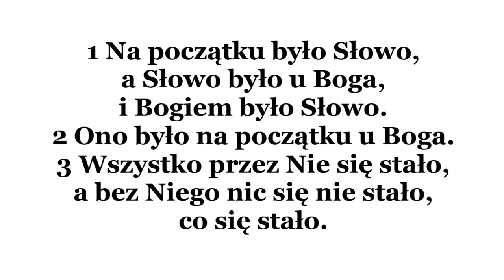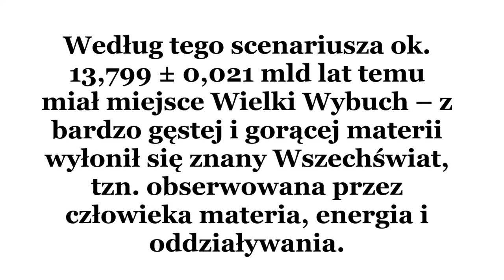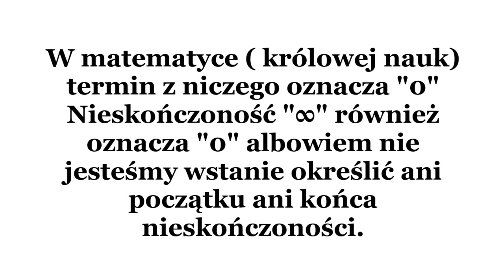𝕱𝖆ł𝖘𝖟𝖞𝖜𝖆 𝕭𝖎𝖇𝖑𝖎𝖆 𝖆 𝖕𝖗𝖟𝖞 𝖔𝖐𝖆𝖟𝖏𝖎 𝕭𝖎𝖌 𝕭𝖆𝖓𝖌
𝐙̇𝐲𝐝𝐨𝐰𝐬𝐤𝐚 𝐤𝐬𝐢𝐞̨𝐠𝐚 "𝐠𝐞𝐧𝐞𝐬𝐢𝐬" 𝐣𝐞𝐬𝐭 𝐟𝐚ł𝐬𝐳𝐲𝐰𝐚 𝐚 𝐙̇𝐲𝐝𝐳𝐢 𝐧𝐢𝐠𝐝𝐲 𝐧𝐢𝐞 𝐛𝐲𝐥𝐢 𝐳̇𝐚𝐝𝐧𝐲𝐦 𝐧𝐚𝐫𝐨𝐝𝐞𝐦 𝐰𝐲𝐛𝐫𝐚𝐧𝐲𝐦 !
𝐎𝐧𝐢 𝐬𝐭𝐰𝐨𝐫𝐳𝐲𝐥𝐢 𝐣𝐮𝐝𝐚𝐢𝐳𝐦 𝐩𝐨 𝐨𝐤𝐫𝐚𝐝𝐳𝐞𝐧𝐢𝐮 𝐬𝐭𝐚𝐫𝐨𝐳̇𝐲𝐭𝐧𝐞𝐠𝐨 𝐄𝐠𝐢𝐩𝐭𝐮 𝐨𝐤. 𝟏𝟑𝟎𝟎-𝟏𝟐𝟎𝟎𝐫.𝐩.𝐧𝐞 𝐚 "𝐜𝐡𝐫𝐳𝐞𝐬́𝐜𝐢𝐣𝐚𝐧́𝐬𝐭𝐰𝐨" 𝐩𝐨 𝐩𝐨𝐝𝐩𝐚𝐥𝐞𝐧𝐢𝐮 𝐩𝐫𝐳𝐞𝐳 𝐳̇𝐲𝐝𝐨𝐰𝐬𝐤𝐢𝐜𝐡 𝐭𝐞𝐫𝐫𝐨𝐫𝐲𝐬𝐭𝐨́𝐰 𝐧𝐚 𝐜𝐳𝐞𝐥𝐞 𝐳 𝐭𝐚𝐤 𝐳𝐰𝐚𝐧𝐲𝐦 "𝐬́𝐰𝐢𝐞̨𝐭𝐲𝐦" 𝐏𝐢𝐨𝐭𝐫𝐞𝐦 𝐑𝐳𝐲𝐦𝐮 𝟔𝟒𝐫.𝐧𝐞 𝐨𝐫𝐚𝐳 𝐜𝐨 𝐛𝐲ł𝐨 𝐤𝐨𝐧𝐬𝐞𝐤𝐰𝐞𝐧𝐜𝐣𝐚̨ 𝐩𝐨 𝐳𝐛𝐮𝐫𝐳𝐞𝐧𝐢𝐮 𝐩𝐫𝐳𝐞𝐳 𝐜𝐞𝐬𝐚𝐫𝐳𝐚 𝐑𝐳𝐲𝐦𝐮 𝐈𝐈 𝐨𝐤𝐮𝐥𝐭𝐲𝐬𝐭𝐲𝐜𝐳𝐧𝐞𝐣 𝐳̇𝐲𝐝𝐨𝐰𝐬𝐤𝐢𝐞𝐣 𝐬́𝐰𝐢𝐚̨𝐭𝐲𝐧𝐢 𝐰 𝐉𝐞𝐫𝐨𝐳𝐨𝐥𝐢𝐦𝐢𝐞 𝟕𝟎𝐫.𝐧𝐞 .

𝐏𝐫𝐨𝐬𝐳𝐞̨ 𝐬𝐩𝐫𝐚𝐰𝐝𝐳𝐢𝐜́ 𝐣𝐚𝐤 𝐤𝐚𝐩ł𝐚𝐧𝐢 𝐄𝐠𝐢𝐩𝐬𝐜𝐲 𝐨𝐝𝐥𝐢𝐜𝐳𝐚𝐥𝐢 𝐜𝐳𝐚𝐬. 𝐂𝐳𝐚𝐬 𝐣𝐞𝐬𝐭 𝐭𝐲𝐥𝐤𝐨 𝐨𝐩𝐢𝐬𝐞𝐦 𝐫𝐮𝐜𝐡𝐮. 𝐂𝐚ł𝐲 𝐔𝐤ł𝐚𝐝 𝐒ł𝐨𝐧𝐞𝐜𝐳𝐧𝐲 𝐣𝐞𝐬𝐭 𝐰𝐞𝐰𝐧𝐚̨𝐭𝐫𝐳 𝐡𝐞𝐥𝐢𝐨𝐬𝐟𝐞𝐫𝐲 𝐣𝐚𝐤 𝐢 𝐰𝐳𝐠𝐥𝐞̨𝐝𝐞𝐦 𝐆𝐚𝐥𝐚𝐤𝐭𝐲𝐤𝐢 𝐰 𝐫𝐮𝐜𝐡𝐮. 𝐄𝐠𝐢𝐩𝐜𝐣𝐚𝐧𝐢𝐞 𝐦𝐢𝐞𝐥𝐢 𝐝𝐰𝐚 𝐤𝐚𝐥𝐞𝐧𝐝𝐚𝐫𝐳𝐞. 𝐉𝐞𝐝𝐞𝐧 𝐫𝐨𝐥𝐧𝐢𝐜𝐳𝐲, 𝐤𝐭𝐨́𝐫𝐲 𝐳𝐚𝐩𝐞𝐰𝐧𝐢𝐚ł 𝐟𝐮𝐧𝐤𝐜𝐣𝐨𝐧𝐨𝐰𝐚𝐧𝐢𝐞 𝐫𝐨𝐥𝐧𝐢𝐜𝐳𝐞𝐣 𝐠𝐨𝐬𝐩𝐨𝐝𝐚𝐫𝐤𝐢. 𝐔𝐳𝐚𝐥𝐞𝐳̇𝐧𝐢𝐨𝐧𝐲 𝐨𝐝 𝐫𝐲𝐭𝐦𝐮 𝐩𝐫𝐳𝐲𝐫𝐨𝐝𝐲 𝐢 𝐩𝐫𝐚𝐜 𝐫𝐨𝐥𝐧𝐲𝐜𝐡 𝐤𝐚𝐥𝐞𝐧𝐝𝐚𝐫𝐳 𝐝𝐳𝐢𝐞𝐥𝐢ł 𝐬𝐢𝐞̨ 𝐧𝐚 𝟑 𝐩𝐨𝐫𝐲 𝐩𝐨 𝟒 𝐦𝐢𝐞𝐬𝐢𝐚̨𝐜𝐞 𝐤𝐚𝐳̇𝐝𝐚. 𝐊𝐚𝐳̇𝐝𝐲 𝐳 𝐦𝐢𝐞𝐬𝐢𝐞̨𝐜𝐲 𝐦𝐢𝐚ł 𝐩𝐨 𝟑𝟎 𝐝𝐧𝐢, 𝐜𝐚ł𝐲 𝐫𝐨𝐤 𝐥𝐢𝐜𝐳𝐲ł 𝐰𝐢𝐞̨𝐜 𝟑𝟔𝟎 𝐝𝐧𝐢. 𝐌𝐢𝐞𝐬𝐢𝐚̨𝐜𝐞 𝐧𝐢𝐞 𝐦𝐢𝐚ł𝐲 𝐩𝐨𝐜𝐳𝐚̨𝐭𝐤𝐨𝐰𝐨 𝐰ł𝐚𝐬𝐧𝐲𝐜𝐡 𝐧𝐚𝐳𝐰, 𝐧𝐮𝐦𝐞𝐫𝐨𝐰𝐚𝐧𝐨 𝐣𝐞 𝐰𝐞𝐝ł𝐮𝐠 𝐨𝐤𝐫𝐞𝐬𝐨́𝐰: 𝐩𝐢𝐞𝐫𝐰𝐬𝐳𝐲 (𝐦𝐢𝐞𝐬𝐢𝐚̨𝐜) 𝐚𝐜𝐡𝐞𝐭 (𝐨𝐤𝐫𝐞𝐬𝐮 𝐚𝐜𝐡𝐞𝐭), 𝐝𝐫𝐮𝐠𝐢 𝐬𝐳𝐞𝐦𝐮, 𝐭𝐫𝐳𝐞𝐜𝐢 𝐩𝐞𝐫𝐞𝐭. 𝐌𝐢𝐞𝐬𝐢𝐚̨𝐜𝐞 𝐝𝐳𝐢𝐞𝐥𝐢ł𝐲 𝐬𝐢𝐞̨ 𝐧𝐚 𝐝𝐞𝐤𝐚𝐝𝐲 (𝐦𝐢𝐞𝐬𝐢𝐚̨𝐜 𝐦𝐢𝐚ł 𝐢𝐜𝐡 𝟑, 𝐨𝐤𝐫𝐞𝐬 – 𝟏𝟐, 𝐫𝐨𝐤 – 𝟑𝟔). 𝐙 𝐜𝐳𝐚𝐬𝐞𝐦 𝐧𝐚𝐝𝐚𝐧𝐨 𝐢𝐦 𝐧𝐚𝐳𝐰𝐲, 𝐩𝐨𝐜𝐳𝐲𝐧𝐚𝐣𝐚̨𝐜 𝐨𝐝 𝐩𝐢𝐞𝐫𝐰𝐬𝐳𝐞𝐠𝐨 𝐦𝐢𝐞𝐬𝐢𝐚̨𝐜𝐚 𝐩𝐢𝐞𝐫𝐰𝐬𝐳𝐞𝐠𝐨 𝐨𝐤𝐫𝐞𝐬𝐮. 𝐊𝐚𝐥𝐞𝐧𝐝𝐚𝐫𝐳 𝐭𝐞𝐧 𝐛𝐲ł 𝐣𝐞𝐝𝐧𝐚𝐤 𝐧𝐢𝐞𝐝𝐨𝐤ł𝐚𝐝𝐧𝐲 𝐠𝐝𝐲𝐳̇ 𝐟𝐚𝐤𝐭𝐲𝐜𝐳𝐧𝐢𝐞 𝐫𝐨𝐤 𝐥𝐢𝐜𝐳𝐲 𝐧𝐢𝐞𝐜𝐨 𝐩𝐨𝐧𝐚𝐝 𝟑𝟔𝟓 𝐢 ¼ 𝐝𝐧𝐢𝐚.

𝐎𝐛𝐬𝐞𝐫𝐰𝐚𝐜𝐣𝐚 𝐧𝐢𝐞𝐛𝐚 𝐝𝐨𝐩𝐫𝐨𝐰𝐚𝐝𝐳𝐢ł𝐚 𝐰 𝐤𝐨𝐧𝐬𝐞𝐤𝐰𝐞𝐧𝐜𝐣𝐢 𝐮 𝐄𝐠𝐢𝐩𝐜𝐣𝐚𝐧 𝐝𝐨 𝐫𝐞𝐟𝐨𝐫𝐦𝐲 𝐤𝐚𝐥𝐞𝐧𝐝𝐚𝐫𝐳𝐚 𝐢 𝐰𝐲𝐝ł𝐮𝐳̇𝐞𝐧𝐢𝐚 𝐫𝐨𝐤𝐮 𝐨 𝟓 𝐝𝐧𝐢. 𝐃𝐨𝐝𝐚𝐭𝐤𝐨𝐰𝐲𝐜𝐡 𝟓 𝐝𝐧𝐢 – 𝐭𝐳𝐰. 𝐞𝐩𝐚𝐠𝐨𝐦𝐞𝐧𝐚𝐢 – 𝐧𝐢𝐞 𝐦𝐢𝐚ł𝐨 𝐬𝐰𝐨𝐣𝐞𝐣 𝐧𝐚𝐳𝐰𝐲. 𝐔𝐰𝐚𝐳̇𝐚𝐧𝐨 𝐣𝐞 𝐳𝐚 𝐟𝐞𝐫𝐚𝐥𝐧𝐞. 𝐁𝐲ł𝐲 𝐭𝐨 𝐝𝐧𝐢 𝐩𝐨𝐤𝐮𝐭𝐧𝐞, 𝐰 𝐤𝐭𝐨́𝐫𝐲𝐜𝐡 𝐤𝐚𝐩ł𝐚𝐧𝐢 𝐧𝐚𝐤𝐚𝐳𝐲𝐰𝐚𝐥𝐢 𝐦𝐨𝐝ł𝐲, 𝐦𝐚𝐣𝐚̨𝐜𝐞 𝐳𝐚𝐛𝐞𝐳𝐩𝐢𝐞𝐜𝐳𝐲𝐜́ 𝐩𝐫𝐳𝐞𝐝 𝐧𝐢𝐞𝐬𝐳𝐜𝐳𝐞̨𝐬́𝐜𝐢𝐚𝐦𝐢

𝐖 𝟑𝟎𝐫.𝐩.𝐧𝐞 𝐜𝐞𝐬𝐚𝐫𝐳 𝐫𝐳𝐲𝐦𝐬𝐤𝐢 𝐎𝐤𝐭𝐚𝐰𝐢𝐚𝐧 𝐀𝐮𝐠𝐮𝐬𝐭, 𝐰𝐩𝐫𝐨𝐰𝐚𝐝𝐳𝐢ł 𝐩𝐨 𝐳𝐝𝐨𝐛𝐲𝐜𝐢𝐮 𝐄𝐠𝐢𝐩𝐭𝐮 𝐤𝐚𝐥𝐞𝐧𝐝𝐚𝐫𝐳 𝐣𝐮𝐥𝐢𝐚𝐧́𝐬𝐤𝐢, 𝐧𝐚𝐳𝐲𝐰𝐚𝐧𝐲 𝐰 𝐄𝐠𝐢𝐩𝐜𝐢𝐞 „𝐚𝐥𝐞𝐤𝐬𝐚𝐧𝐝𝐫𝐲𝐣𝐬𝐤𝐢𝐦” 𝐥𝐮𝐛 „𝐦𝐚𝐜𝐞𝐝𝐨𝐧́𝐬𝐤𝐢𝐦”. 𝐎𝐩𝐫𝐨́𝐜𝐳 𝐫𝐨𝐤𝐮 𝐩𝐫𝐳𝐞𝐬𝐭𝐞̨𝐩𝐧𝐞𝐠𝐨 𝐎𝐤𝐭𝐚𝐰𝐢𝐚𝐧 𝐰𝐩𝐫𝐨𝐰𝐚𝐝𝐳𝐢ł 𝐝𝐰𝐮𝐤𝐫𝐨𝐭𝐧𝐲 𝐩𝐨𝐜𝐳𝐚̨𝐭𝐞𝐤 𝐫𝐨𝐤𝐮: 𝐣𝐞𝐝𝐞𝐧 𝐳𝐠𝐨𝐝𝐧𝐢𝐞 𝐳 𝐤𝐚𝐥𝐞𝐧𝐝𝐚𝐫𝐳𝐞𝐦 𝐫𝐳𝐲𝐦𝐬𝐤𝐢𝐦 𝟏 𝐬𝐭𝐲𝐜𝐳𝐧𝐢𝐚, 𝐝𝐫𝐮𝐠𝐢 𝟏 𝐝𝐧𝐢𝐚 𝐦𝐢𝐞𝐬𝐢𝐚̨𝐜𝐚 𝐭𝐨𝐭, 𝐤𝐭𝐨́𝐫𝐲 𝐰 𝐫𝐨𝐤𝐮 𝐫𝐞𝐟𝐨𝐫𝐦𝐲 𝐩𝐫𝐳𝐲𝐩𝐚𝐝ł 𝐧𝐚 𝟐𝟗 𝐬𝐢𝐞𝐫𝐩𝐧𝐢𝐚 𝐢 𝐩𝐨𝐝 𝐭𝐚̨ 𝐝𝐚𝐭𝐚̨ 𝐮𝐭𝐫𝐰𝐚𝐥𝐢ł 𝐬𝐢𝐞̨ 𝐧𝐚𝐣𝐩𝐢𝐞𝐫𝐰 𝐰 𝐄𝐠𝐢𝐩𝐜𝐢𝐞, 𝐚 𝐧𝐚𝐬𝐭𝐞̨𝐩𝐧𝐢𝐞 𝐰 𝐁𝐢𝐳𝐚𝐧𝐜𝐣𝐮𝐦, 𝐠𝐝𝐳𝐢𝐞 𝐩𝐨 𝐤𝐢𝐥𝐤𝐮 𝐬𝐭𝐮𝐥𝐞𝐜𝐢𝐚𝐜𝐡 𝐝𝐥𝐚 𝐰𝐲𝐠𝐨𝐝𝐲 𝐩𝐫𝐳𝐞𝐬𝐮𝐧𝐢𝐞̨𝐭𝐨 𝐠𝐨 𝐧𝐚 𝟏 𝐰𝐫𝐳𝐞𝐬́𝐧𝐢𝐚

𝐎𝐛𝐞𝐜𝐧𝐢𝐞 𝐮𝐳̇𝐲𝐰𝐚𝐦𝐲 𝐤𝐚𝐥𝐞𝐧𝐝𝐚𝐫𝐳 𝐠𝐫𝐞𝐠𝐨𝐫𝐢𝐚𝐧́𝐬𝐤𝐢. 𝐉𝐞𝐬𝐭 𝐭𝐨 𝐰 𝐳𝐚𝐬𝐚𝐝𝐳𝐢𝐞 𝐤𝐚𝐥𝐞𝐧𝐝𝐚𝐫𝐳 𝐣𝐮𝐥𝐢𝐚𝐧́𝐬𝐤𝐢 𝐰𝐩𝐫𝐨𝐰𝐚𝐝𝐳𝐨𝐧𝐲 𝐰 𝟏𝟓𝟖𝟐 𝐩𝐫𝐳𝐞𝐳 𝐩𝐚𝐩𝐢𝐞𝐳̇𝐚 𝐆𝐫𝐳𝐞𝐠𝐨𝐫𝐳𝐚 𝐗𝐈𝐈𝐈 𝐛𝐮𝐥𝐥𝐚̨ 𝐈𝐧𝐭𝐞𝐫 𝐠𝐫𝐚𝐯𝐢𝐬𝐬𝐢𝐦𝐚𝐬𝐝𝐨 𝐝𝐨 𝐤𝐭𝐨́𝐫𝐞𝐠𝐨 𝐰𝐩𝐫𝐨𝐰𝐚𝐝𝐳𝐨𝐧𝐨 𝐩𝐨𝐩𝐫𝐚𝐰𝐤𝐞̨ 𝐰 𝐧𝐚𝐥𝐢𝐜𝐳𝐚𝐧𝐢𝐮 𝐥𝐚𝐭 𝐩𝐫𝐳𝐞𝐬𝐭𝐞̨𝐩𝐧𝐲𝐜𝐡, 𝐦𝐚𝐣𝐚̨𝐜𝐚̨ 𝐧𝐚 𝐜𝐞𝐥𝐮 𝐳𝐚𝐩𝐨𝐛𝐢𝐞𝐠𝐧𝐢𝐞̨𝐜𝐢𝐞 𝐨𝐩𝐨́𝐳́𝐧𝐢𝐚𝐧𝐢𝐮 𝐬𝐢𝐞̨ 𝐤𝐚𝐥𝐞𝐧𝐝𝐚𝐫𝐳𝐚 𝐰𝐳𝐠𝐥𝐞̨𝐝𝐞𝐦 𝐫𝐨𝐤𝐮 𝐳𝐰𝐫𝐨𝐭𝐧𝐢𝐤𝐨𝐰𝐞𝐠𝐨. 𝐙𝐧𝐢𝐰𝐞𝐥𝐨𝐰𝐚𝐧𝐨 𝐭𝐚𝐤𝐳̇𝐞 𝐜𝐳𝐞̨𝐬́𝐜́ 𝐫𝐨́𝐳̇𝐧𝐢𝐜𝐲 𝐧𝐚𝐫𝐨𝐬ł𝐞𝐣 𝐨𝐝 𝐰𝐩𝐫𝐨𝐰𝐚𝐝𝐳𝐞𝐧𝐢𝐚 𝐤𝐚𝐥𝐞𝐧𝐝𝐚𝐫𝐳𝐚 𝐣𝐮𝐥𝐢𝐚𝐧́𝐬𝐤𝐢𝐞𝐠𝐨. 𝐊𝐚𝐥𝐞𝐧𝐝𝐚𝐫𝐳 𝐣𝐮𝐥𝐢𝐚𝐧́𝐬𝐤𝐢 𝐬𝐩𝐨́𝐳́𝐧𝐢𝐚 𝐬𝐢𝐞̨ 𝐨 𝟏 𝐝𝐳𝐢𝐞𝐧́ 𝐧𝐚 𝟏𝟐𝟖 𝐥𝐚𝐭, 𝐧𝐚𝐭𝐨𝐦𝐢𝐚𝐬𝐭 𝐨𝐩𝐨́𝐳́𝐧𝐢𝐞𝐧𝐢𝐞 𝐤𝐚𝐥𝐞𝐧𝐝𝐚𝐫𝐳𝐚 𝐠𝐫𝐞𝐠𝐨𝐫𝐢𝐚𝐧́𝐬𝐤𝐢𝐞𝐠𝐨 𝐰𝐲𝐧𝐨𝐬𝐢 𝟏 𝐝𝐳𝐢𝐞𝐧́ 𝐧𝐚 𝟑𝟑𝟐𝟐 𝐥𝐚𝐭𝐚.

𝐖𝐬𝐳𝐲𝐬𝐭𝐤𝐨 𝐬𝐩𝐫𝐨𝐰𝐚𝐝𝐳𝐚 𝐬𝐢𝐞̨ 𝐝𝐨 𝐒ł𝐨𝐧́𝐜𝐚 𝐢 𝐦𝐞𝐜𝐡𝐚𝐧𝐢𝐤𝐢 𝐧𝐢𝐞𝐛𝐚. 𝐎𝐛𝐞𝐜𝐧𝐢𝐞 𝐦𝐨𝐳̇𝐞𝐦𝐲 𝐨𝐛𝐥𝐢𝐜𝐳𝐲𝐜́ 𝐤𝐚𝐥𝐞𝐧𝐝𝐚𝐫𝐳 𝐭𝐚𝐤 𝐝𝐨𝐤ł𝐚𝐝𝐧𝐢𝐞, 𝐳̇𝐞 𝐛𝐞̨𝐝𝐳𝐢𝐞 𝐦𝐢𝐚ł 𝐨𝐧 𝐨𝐛𝐬𝐮𝐰𝐮 ( 𝐫𝐨́𝐳̇𝐧𝐢𝐜𝐲 𝐰𝐳𝐠𝐥𝐞̨𝐝𝐞𝐦 𝐦𝐚𝐩𝐲 𝐧𝐢𝐞𝐛𝐚 ) 𝐭𝐲𝐥𝐤𝐨 𝟏𝟎 𝐬𝐞𝐤𝐮𝐧𝐝 𝐧𝐚 𝟐𝟎𝟎𝟎 𝐥𝐚𝐭 ! 𝐖𝐲𝐧𝐢𝐤𝐚 𝐭𝐨 𝐳 𝐟𝐚𝐤𝐭𝐮, 𝐳̇𝐞 𝐒ł𝐨𝐧́𝐜𝐞 𝐰 𝐰𝐲𝐧𝐢𝐤𝐮 𝐫𝐞𝐚𝐤𝐜𝐣𝐢 𝐭𝐞𝐫𝐦𝐨𝐣𝐚̨𝐝𝐫𝐨𝐰𝐲𝐜𝐡 𝐳𝐦𝐢𝐞𝐧𝐢𝐚 𝐧𝐢𝐞𝐳𝐧𝐚𝐜𝐳𝐧𝐢𝐞 𝐬𝐰𝐨𝐣𝐚̨ 𝐦𝐚𝐬𝐞̨. 𝐓𝐨 𝐒ł𝐨𝐧́𝐜𝐞 𝐝𝐞𝐭𝐞𝐫𝐦𝐢𝐧𝐮𝐣𝐞 𝐙𝐢𝐞𝐦𝐢𝐞̨ 𝐢 𝐜𝐚ł𝐲 𝐔𝐤ł𝐚𝐝 𝐒ł𝐨𝐧𝐞𝐜𝐳𝐧𝐲 𝐝𝐥𝐚𝐭𝐞𝐠𝐨 𝐤𝐚𝐥𝐞𝐧𝐝𝐚𝐫𝐳 𝐩𝐨𝐰𝐢𝐧𝐢𝐞𝐧 𝐛𝐲𝐜́ 𝐝𝐨𝐬𝐭𝐨𝐬𝐨𝐰𝐚𝐧𝐲 𝐝𝐨 𝐁𝐨𝐠𝐚 𝐒ł𝐨𝐧́𝐜𝐞.

𝐊𝐨𝐬́𝐜𝐢𝐨́ł 𝐳̇𝐲𝐝𝐨𝐰𝐬𝐤𝐢 𝐰𝐩𝐫𝐨𝐰𝐚𝐝𝐳𝐢ł 𝐧𝐚𝐦 𝐧𝐢𝐞𝐝𝐨𝐤ł𝐚𝐝𝐧𝐲 𝐤𝐚𝐥𝐞𝐧𝐝𝐚𝐫𝐳. 𝐙́𝐥𝐞 𝐮𝐬𝐭𝐚𝐰𝐢ł 𝐧𝐚𝐦 𝐭𝐚𝐤 𝐳𝐰𝐚𝐧𝐲 "𝐫𝐨𝐤 𝐳𝐞𝐫𝐨𝐰𝐲" 𝐜𝐳𝐲𝐥𝐢 𝐩𝐫𝐳𝐞𝐣𝐬́𝐜𝐢𝐞 𝐳 𝐄𝐫𝐲 𝐁𝐚𝐫𝐚𝐧𝐚 𝐝𝐨 𝐄𝐫𝐲 𝐑𝐲𝐛 𝐣𝐚𝐤 𝐢 𝐮𝐬𝐭𝐚𝐧𝐨𝐰𝐢ł 𝐳ł𝐞 𝐩𝐫𝐳𝐞𝐝𝐳𝐢𝐚ł𝐲 𝐜𝐳𝐚𝐬𝐨𝐰𝐞 𝐧𝐚 𝐌𝐢𝐥𝐞𝐧𝐢𝐚 (𝟏𝟎𝟎𝟎 𝐥𝐚𝐭) 𝐣𝐚𝐤 𝐢 𝐖𝐢𝐞𝐤𝐢 (𝟏𝟎𝟎 𝐥𝐚𝐭) 𝐚 𝐩𝐫𝐳𝐞𝐜𝐢𝐞𝐳̇ 𝐧𝐚𝐰𝐞𝐭 𝐝𝐨𝐛𝐲 𝐧𝐢𝐞 𝐨𝐩𝐢𝐬𝐮𝐣𝐞 𝐬𝐢𝐞̨ 𝐬𝐲𝐬𝐭𝐞𝐦𝐞𝐦 𝐝𝐳𝐢𝐞𝐬𝐢𝐞̨𝐭𝐧𝐲𝐦 ! 𝐀 𝐭𝐮𝐭𝐚𝐣 𝐣𝐞𝐬𝐭 𝐣𝐮𝐳̇ 𝐝𝐨𝐬𝐭𝐞̨𝐩𝐧𝐚 𝐩𝐫𝐚𝐰𝐝𝐳𝐢𝐰𝐚 𝐠𝐞𝐧𝐞𝐳𝐚 𝐬𝐭𝐰𝐨𝐫𝐳𝐞𝐧𝐢𝐚 𝐒́𝐰𝐢𝐚𝐭𝐚 ( 𝐮𝐰𝐚𝐠𝐚 𝐥𝐢𝐧𝐤 𝐝𝐨 𝐤𝐬𝐢𝐞̨𝐠𝐚𝐫𝐧𝐢 𝐦𝐨𝐳̇𝐞 𝐛𝐲𝐜́ 𝐛𝐥𝐨𝐤𝐨𝐰𝐚𝐧𝐲 𝐩𝐫𝐳𝐞𝐳 𝐆𝐮𝐮𝐠𝐥𝐞 ):